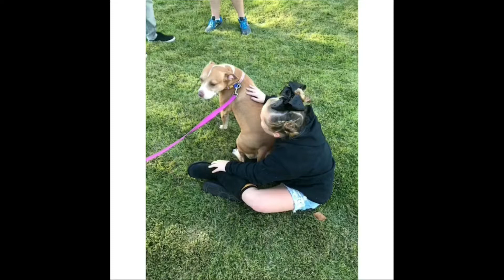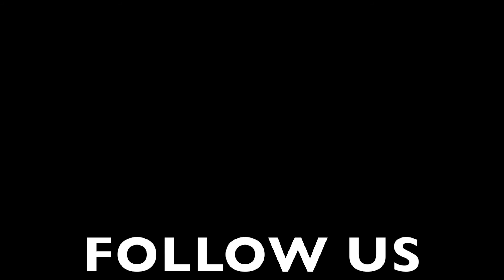MUSICAL.LY COMPILATION - October 2017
Come join LuLuGaGa09 on all social media...
Musical.ly
Google+

Boost LuluGaGa09 on Famous Birthdays!!!